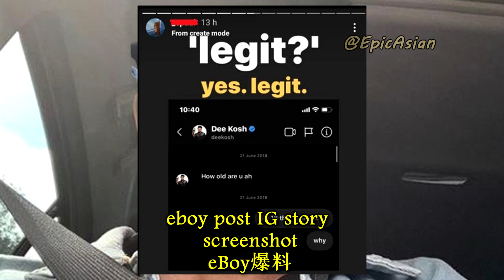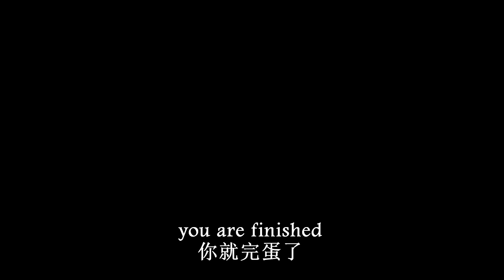Is this Dee END of DEEKOSH? 据说这位新加坡电台DJ玩弄人家的...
Today, I tell you what happen in Singapore internet...
这次这位新加坡Youtuber够力了...